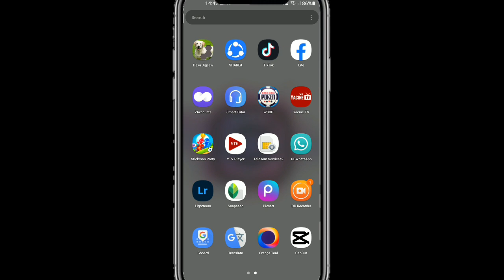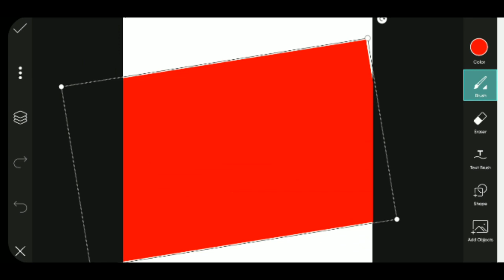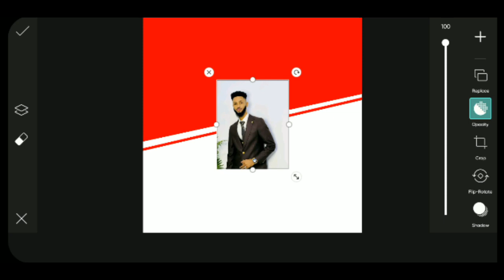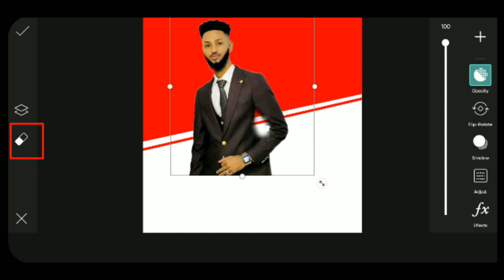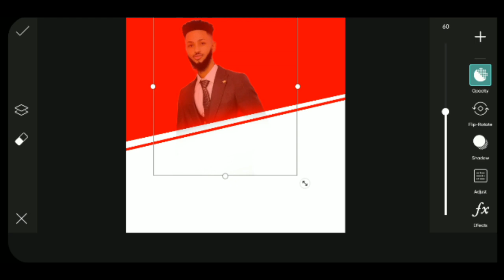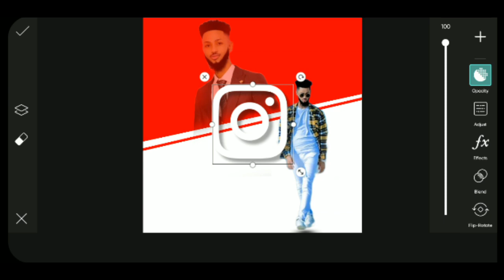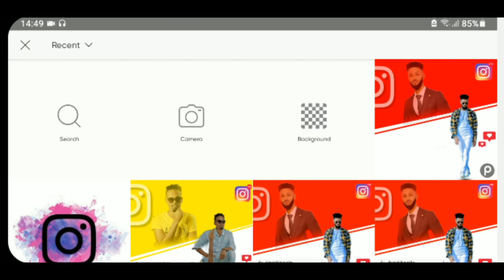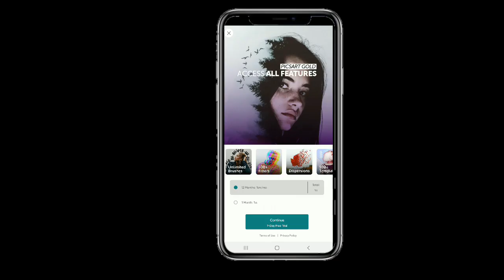SIDA SAWIRADA LOOGU QURXIYO PICSART||INSTGRAM DUAL PHOTO EDITING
muuqaalkan waxan kugu tusi doonaa sida sawirada loogu qurxiyo picsart gar ahaan sida loogu sameeyo sawir dabaal dag ah instgram

𝘀𝗶𝗱𝗮:--
✔️ᴍᴏʙɪʟᴇ ᴛᴜᴛᴏʀɪᴀʟs
✔️ᴘʜᴏᴛᴏ ᴇᴅɪᴛɪɴɢ
✔️ᴠᴇᴅɪᴏ ᴇᴅɪᴛɪɴɢ
✔️ʀᴇᴠᴇɪᴡ ᴀᴘᴘs